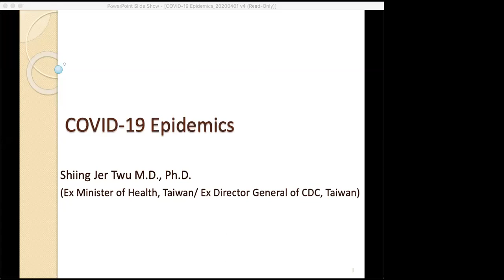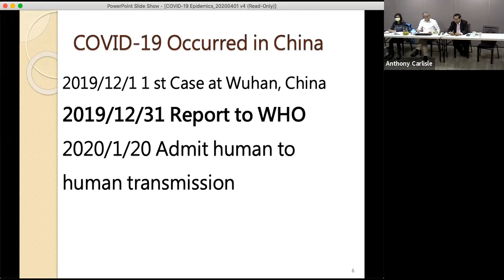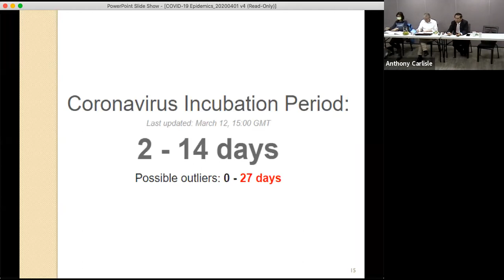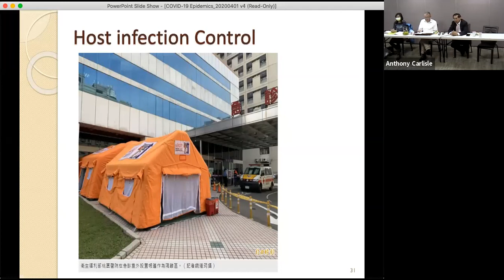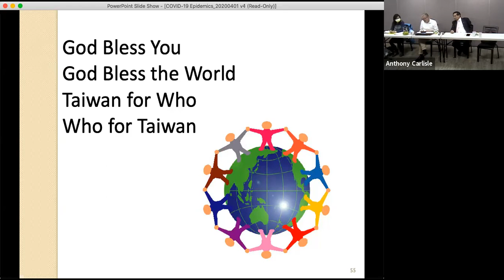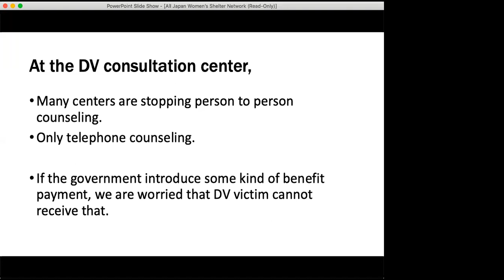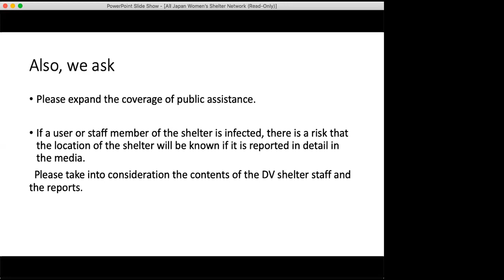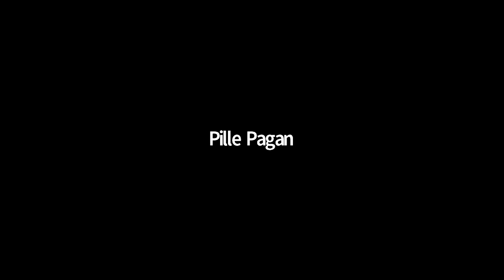Coronavirus & Women’s Shelters: Policy perspectives on protection of domestic violence victims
On Wednesday, April 1 at 6AM EST (6PM Taiwan time), the Garden of Hope Foundation, the Asian Network of Women’s Shelters (ANWS) and the Global Network of Women’s Shelters (GNWS) held their second webinar on Coronavirus and Women’s Shelters, this time on the topic of "Policy perspectives on protection of victims of domestic violence during the outbreak”.

We were fortunate to secured two experienced officials from the Taiwanese government, who kindly agreed to take time out of their busy schedules to give presentations and answer questions.

Dr. Twu Shiing-jer was Minister for Health and Welfare in Taiwan during the SARS crisis. The lessons learned from the outbreak in 2003 have been credited for helping Taiwan keep COVID-19 under control. Dr. Twu has also served as a legislator and the mayor of Chiayi City.

Chen I-ju is a Section Chief in the Department of Protective Services under the Ministry of Health and Welfare. Ms. Chen’s department handles domestic violence prevention services, the national domestic abuse hotline, and other programs including women’s shelters.

We also heard updates from shelter organizations around the world and questions from the webinar participants.

The webinar addressed the following questions:

In lockdown situations, how can shelters and domestic violence prevention organizations respond? What should governments do to address the needs of survivors of violence?
What procedures should shelters follow to treat residents who show symptoms of COVID-19?
What policies should governments implement to help shelters respond to coronavirus?
How can shelters protect the confidentiality of survivors and avoid screening that denies access to services, while at the same time also protect the health of other residents and staff from COVID-19?
What lessons did Taiwan learn from SARS that helped prepare for coronavirus?